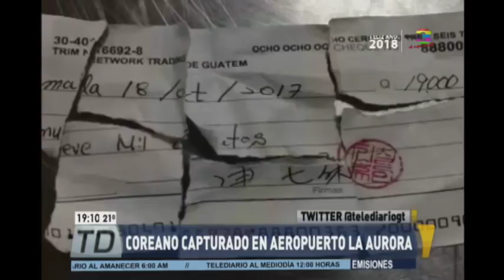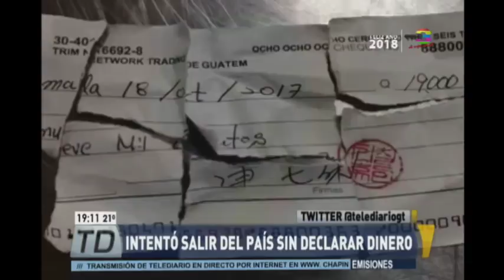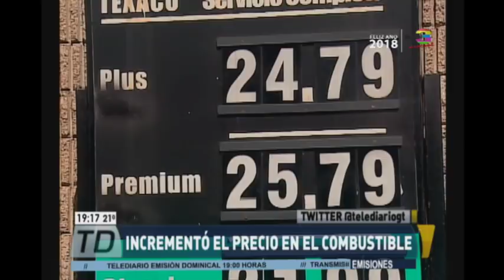Telediario: Programa del 28 de Diciembre de 2017